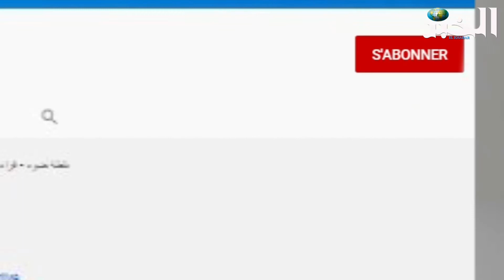تعطل عجلة التنمية تنغص حياة سكان دوار بلعيدن ببلدية القطار في غليزان